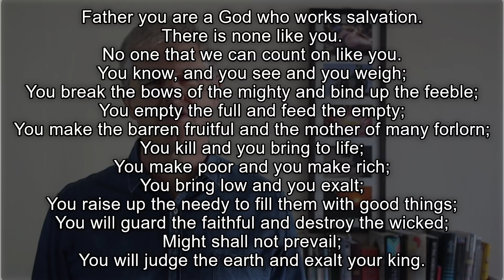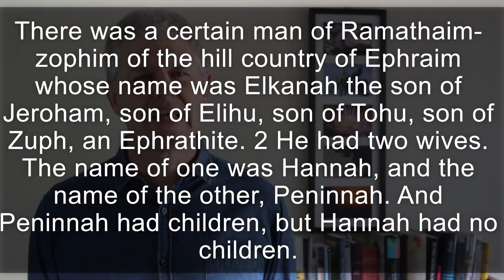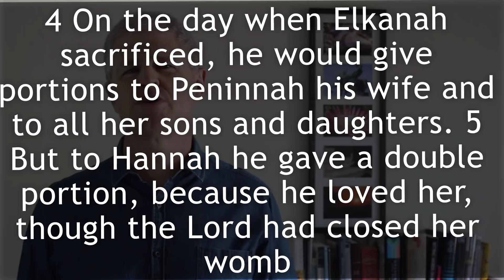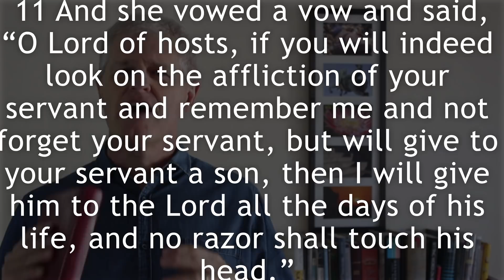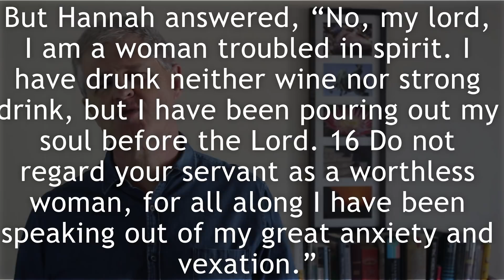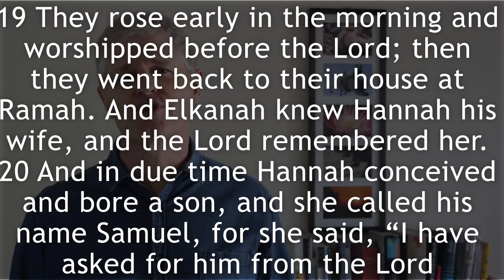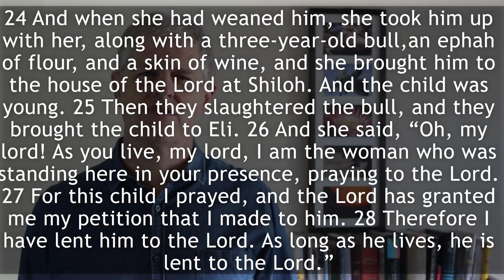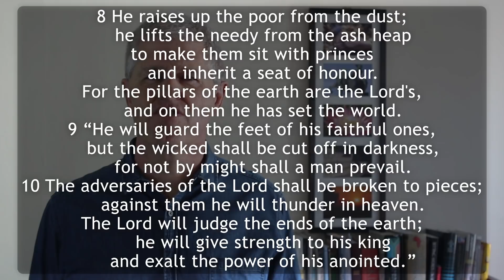Reversal | Sunday Sermon | 24/05/2020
Join us as Pastor Geoff Gertzen starts our series Give us a King in 1 Samuel